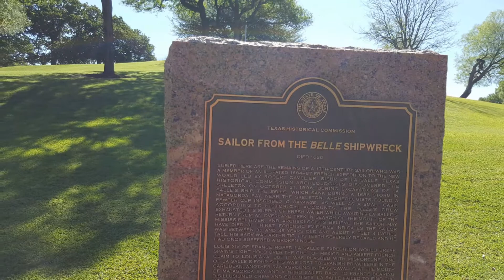4th Grade Field Trip to Austin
We went to Austin to visit the Capital, State Cemetery, and Bullock Museum.